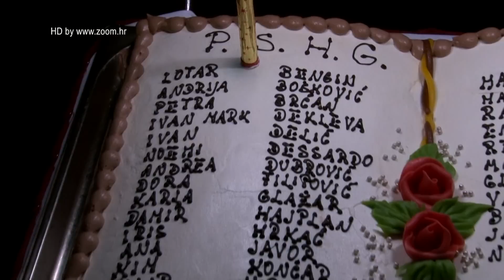2011 Kristalna Dvorana - Maturalna Zabava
Highlights maturalnih zabava održanih 2011. godine u Kristalnoj dvorani hotela Kvarner, Opatija.

Filmed & edited by RAJKO MRVOŠ
Production: ZooM - Video & Multimedia Studio, Rijeka-CROATIA